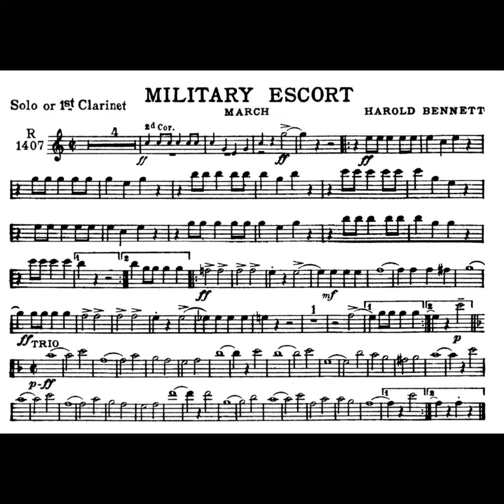Military Escort - Harold Bennett (Marcia militare)